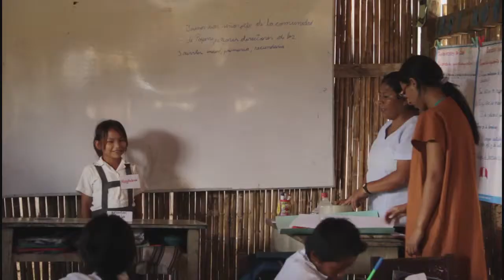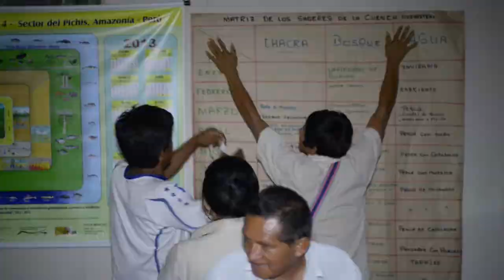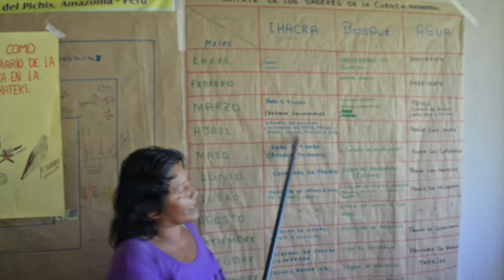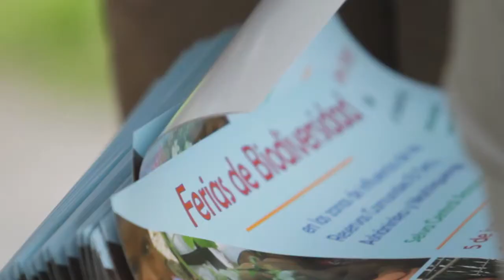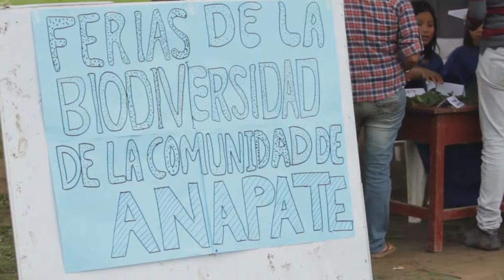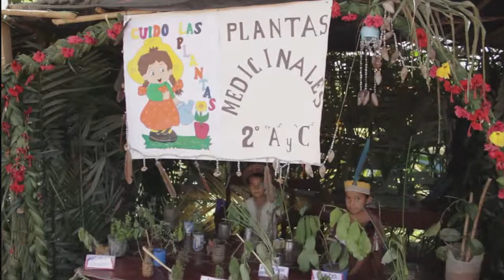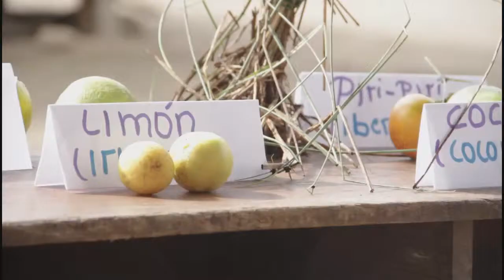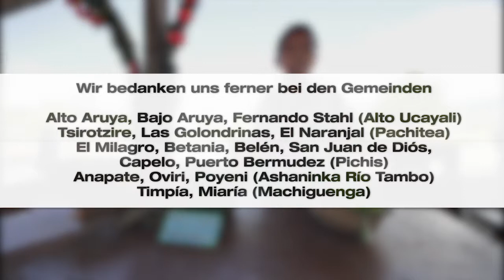Co-Gestión Dokumentation (deutsch)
Dokumentation über das GIZ/IKI-Projekt Co-Gestión in Peru.